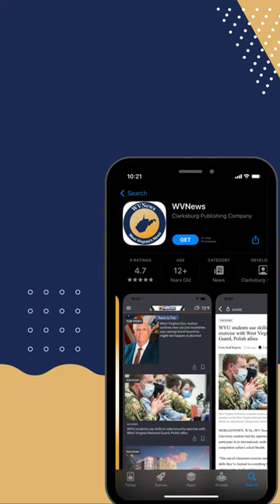Kerr Kriisa on Teammates and Chemistry